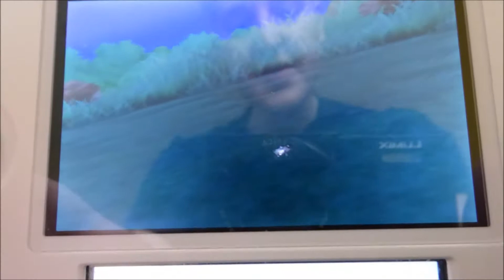shiny alolan rattata SOS chain of 40!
wanted to get this guy live, but I didn't expect it so soon at just 40 chain! hope you enjoy this one. my next hunt is for magikarp so stay tuned!